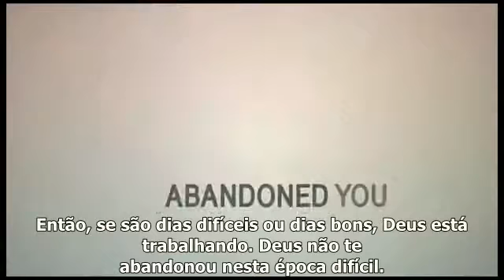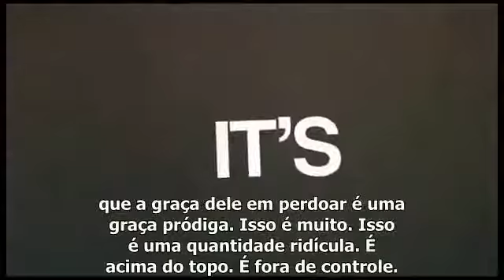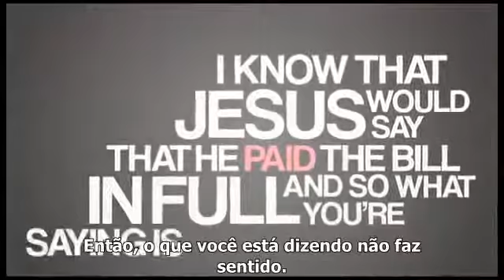Perdão - Matt Chandler